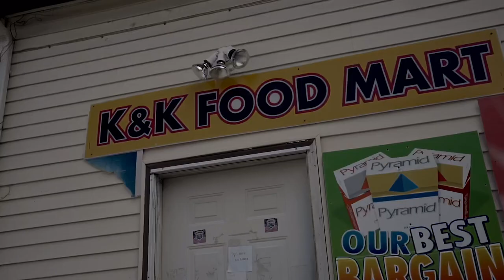Busby The Shooter - Yeethousand18 (Official Music Video) Prod By Bizounce Shot by Bridges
Any bookings & features hit the dm